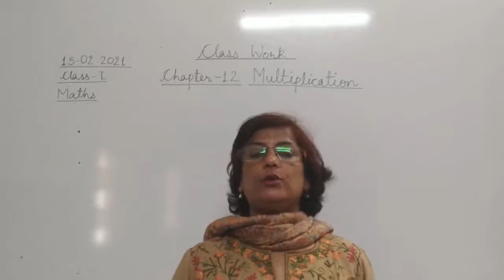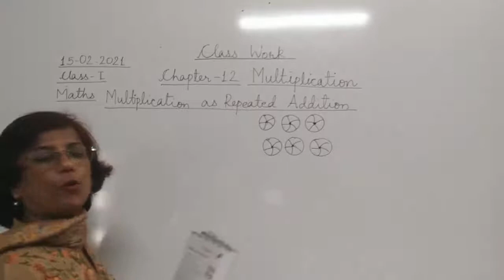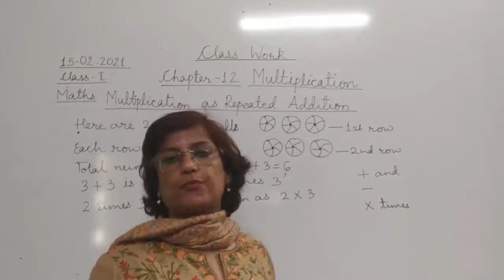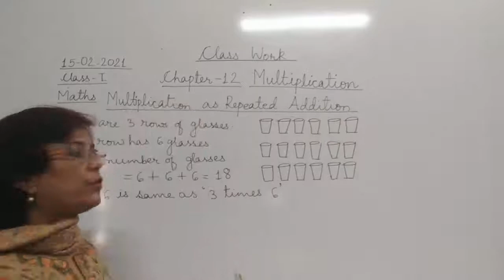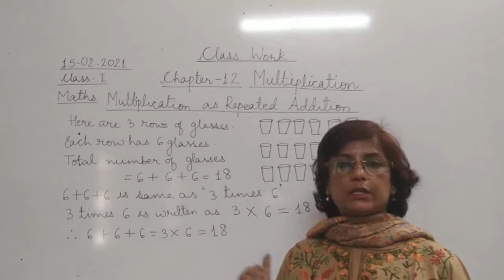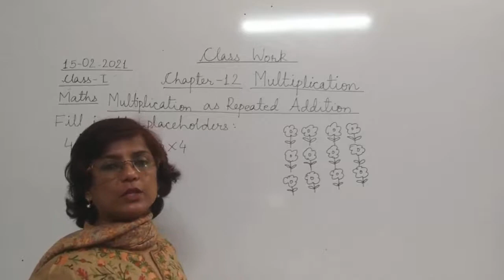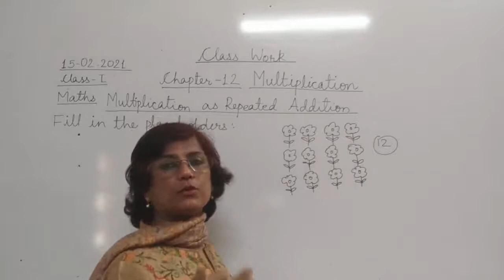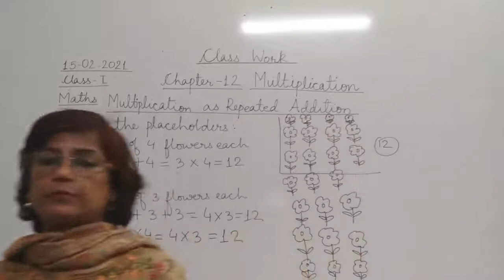Class I Maths 15 02 2021 by Mrs Ranjana Dhar Ch 12 Part 1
Class I Maths 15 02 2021 by Mrs Ranjana Dhar Ch 12 (Multiplication) Part 1 (Multiplication As Repeated Addition)